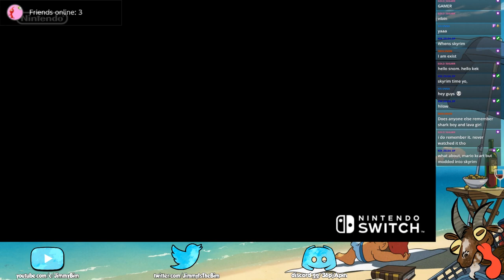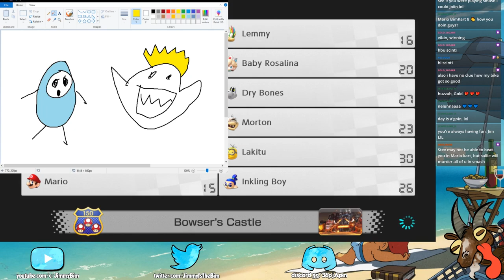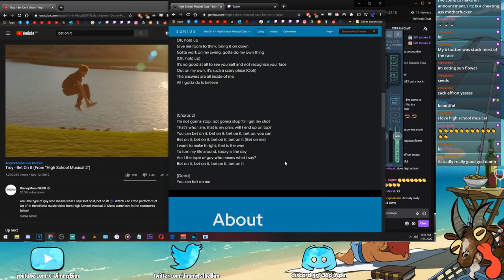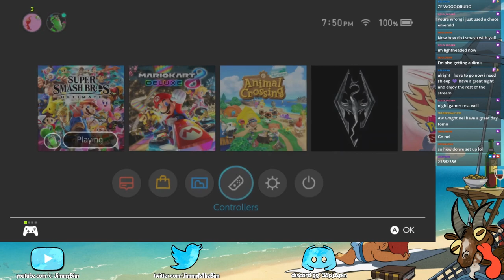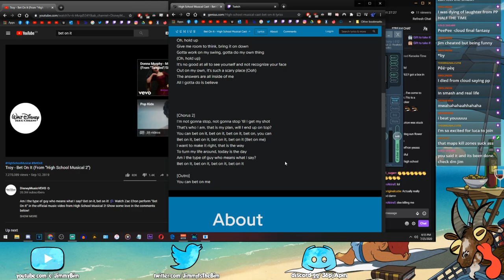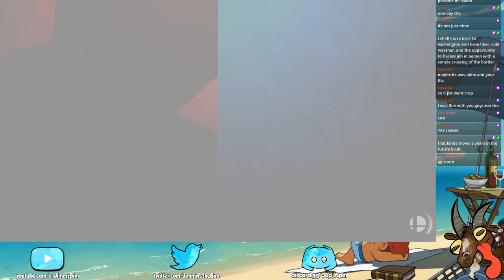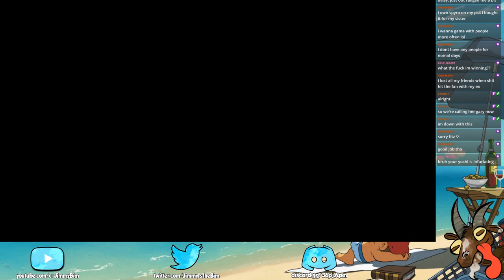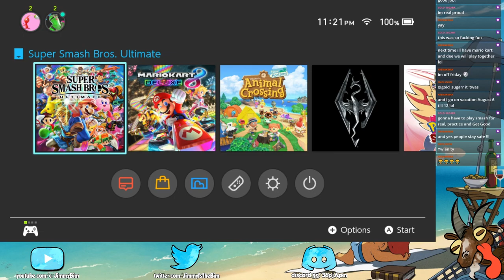Mario Kart and Smash Bros. w/ Dee and viewers!